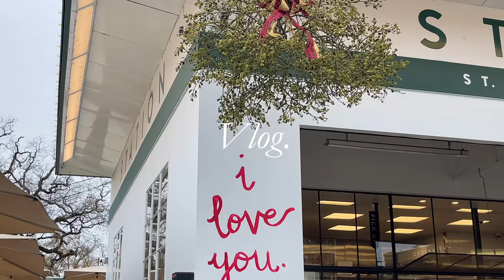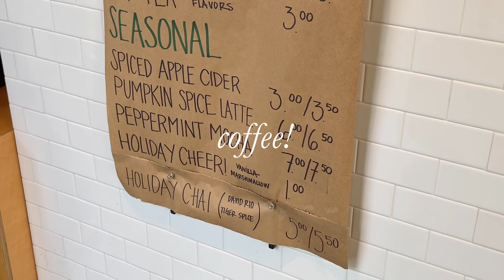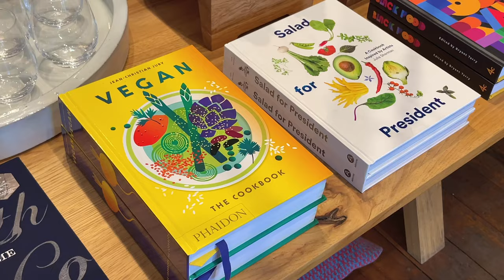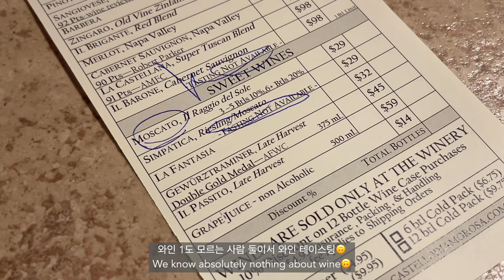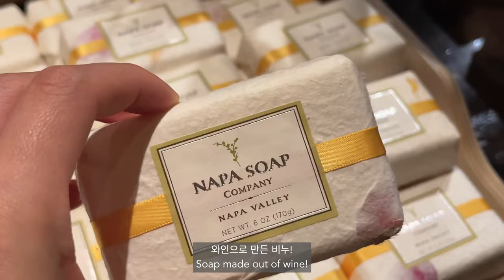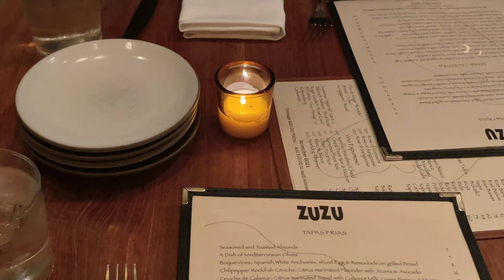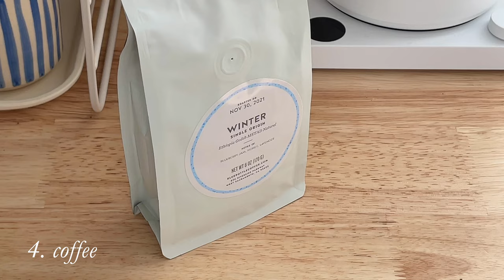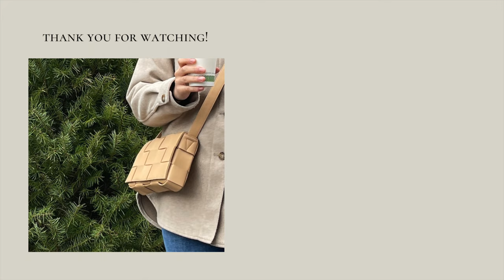VLOG | What’s In My Bag👜 Getting into the Holiday Spirit! Wine Tasting in Napa. Weekend In My Life.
〰️ Hi! Happy December🎄 I hope everyone is well and slowly getting into the holiday spirit! This weekend I went to Napa Valley and went to my favorite cafe, tried wine tasting for the first time, and did some mini Christmas shopping. Stay cozy and warm, and as always, thanks for stopping by!

〰️ 𝗛𝗶𝗴𝗵𝗹𝗶𝗴𝗵𝘁𝘀
0:00 Intro
0:32 What’s In My Bag (Bottega Veneta Cassette Bag)
2:22 Napa Valley: Cafe + Christmas Vibes
5:05 Wine Tasting (Castello di Amorosa)
7:46 Bakery & Dinner
9:24 A Sunday Morning Routine

Juju B. Goode - Day 8. Bloom